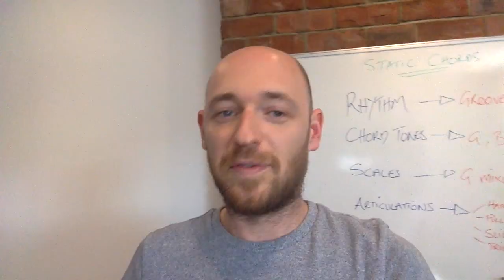Last Call for FREE Bass Awesomeness! Groove, Bass-Line Creation & Bass Fill Deep Dive!